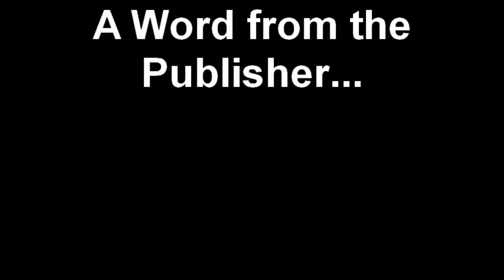Sheldrake Press: A Word from the Publisher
The publisher Simon Rigge gives a brief introduction to Sheldrake Press, an independent London publishing house specialising in illustrated non-fiction. to find out more.